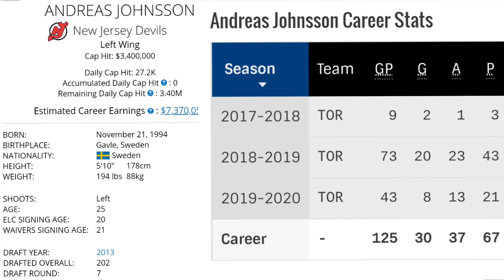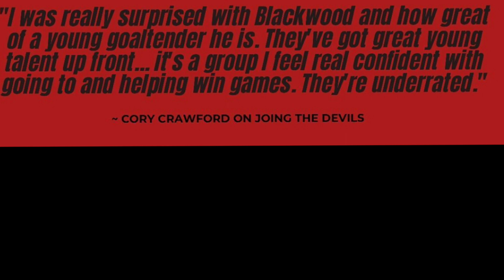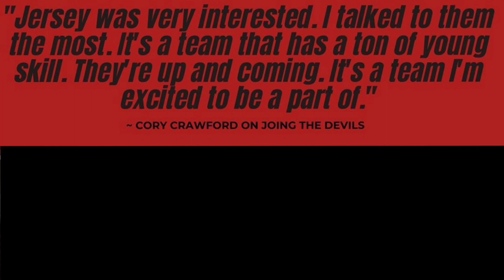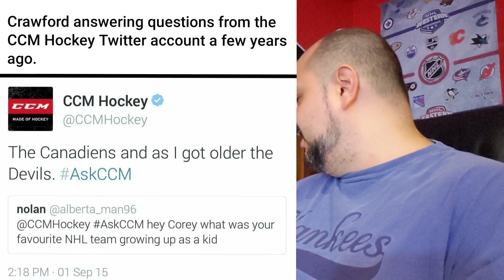NJ Devils ACQUIRE Johnsson From Maple Leafs For Anderson / Crawford SIGNS With The Devils!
The New Jersey Devils Continue Their offseeason By making a trade with the Toronto Maple Leafs to acquire Andreas Johnsson for Joey Anderson. Corey Crawford also signed with The Devils and will be the perfect 1B option to help with the Devils net minding. Are the NJ Devils done or will they make more moves?

hockey skatedown